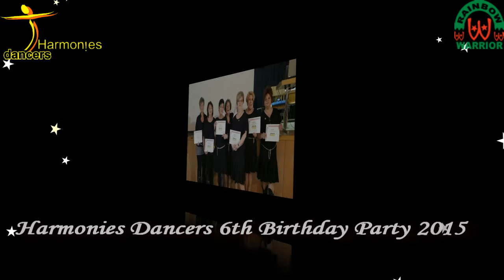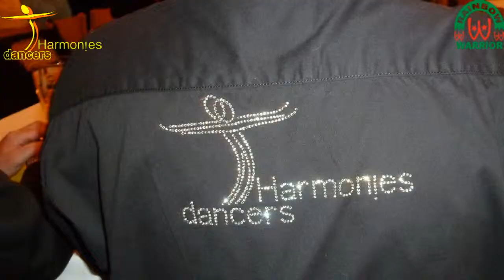Harmonies 6th Birthday Party 2015